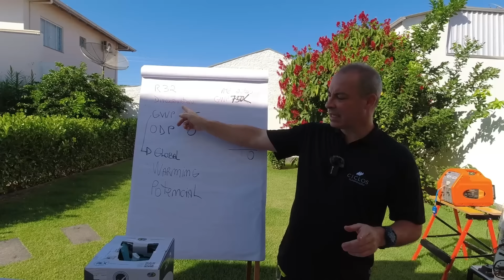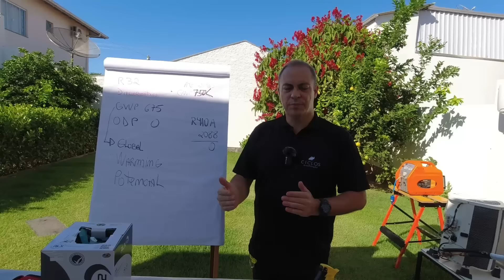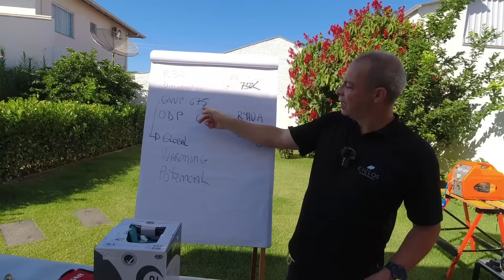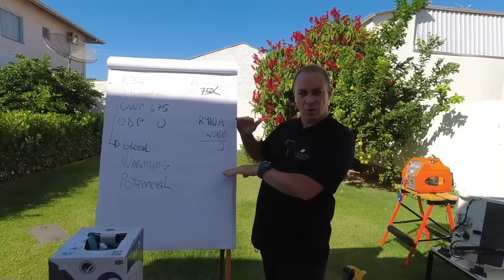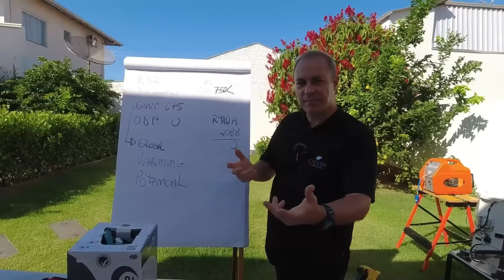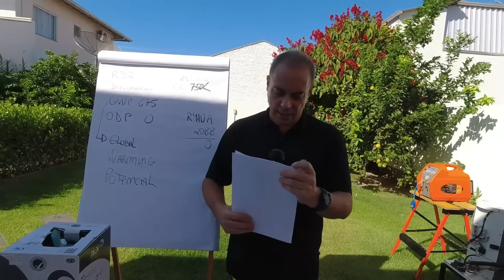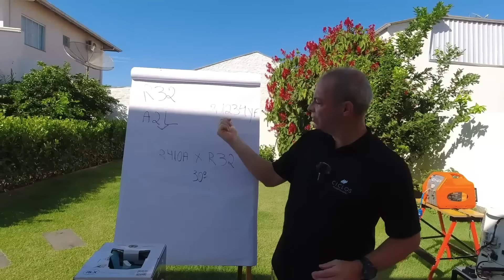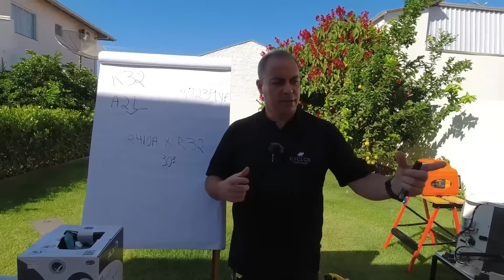Introdução ao R32 (básica e rápida)